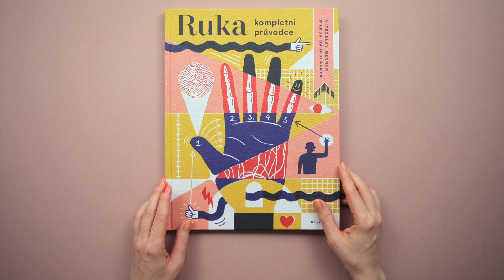Magda Garguláková: Ruka - kompletní průvodce (Albatros)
Magnesia Litera 2022: nominace v kategorii Litera za knihu pro děti a mládež

scénář: Pavel Mandys, Maria Procházková
namluvila: Daniela Písařovicová
animace (příběh knihy): Maria Procházková
hudba (znělka): Marek Doubrava
zvuk, hudba (animace): Mirek Chaloupka
koncept, animace (listování, portrét), střih, režie: Maria Procházková